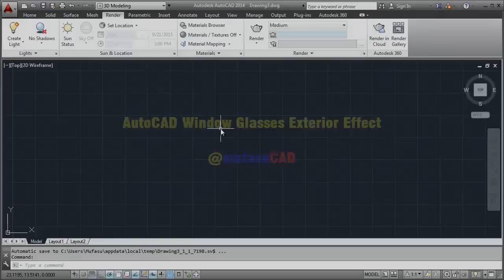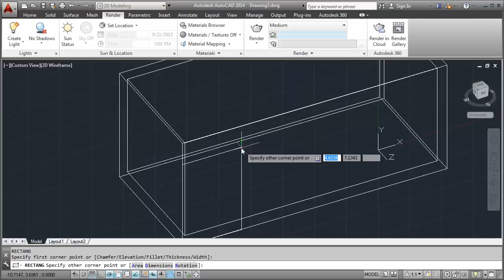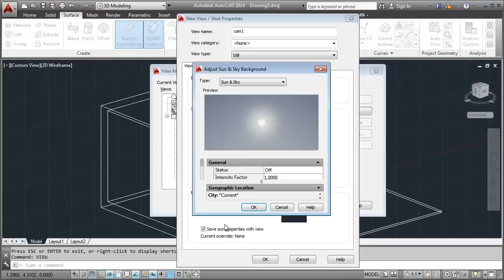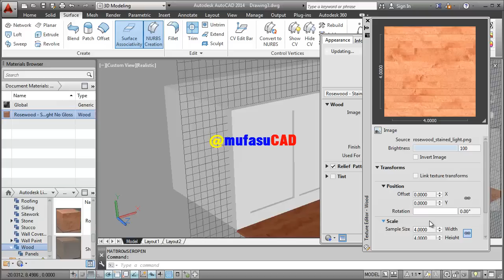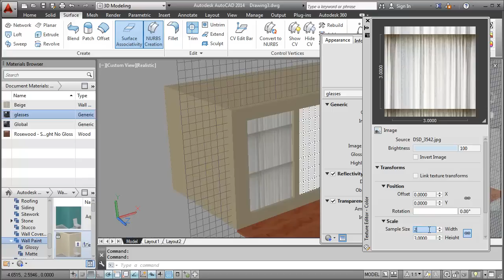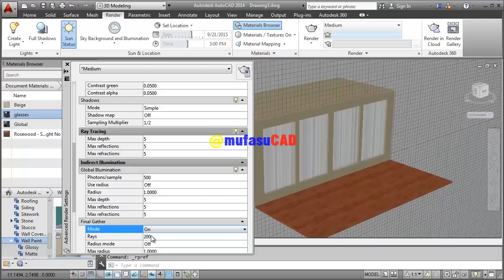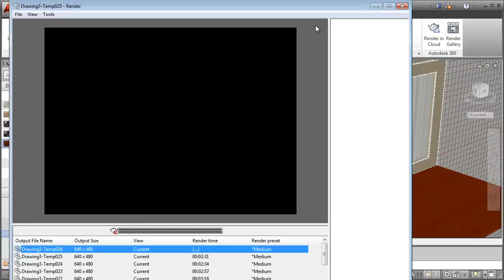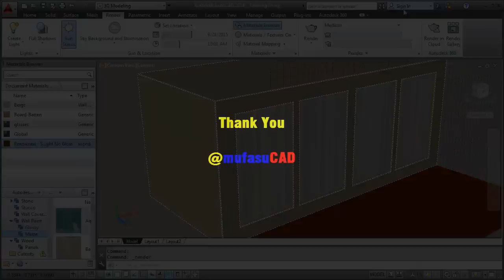AutoCAD Window Glasses Exterior Effect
This AutoCAD tutorial is show you how to make glasses effect on window object, check it out!!!

AutoCAD Mac Torrent, AutoCAD Classes, AutoCAD Certification, Online CAD Program, Learn AutoCAD, AutoCAD Training Course, AutoCAD Training, CAD Programs, Computer Aided Design